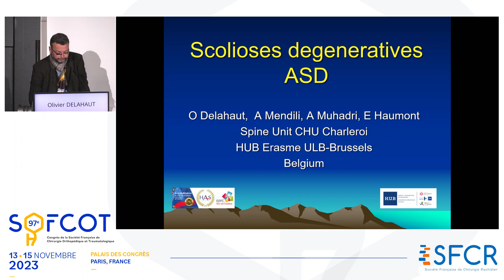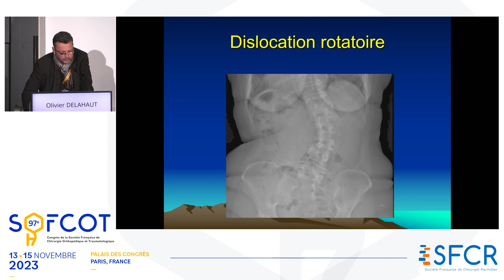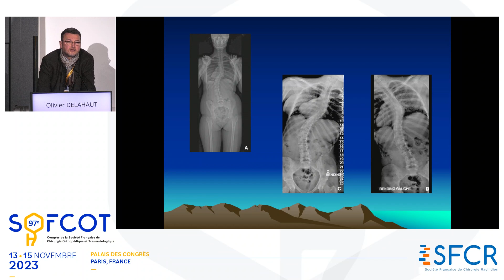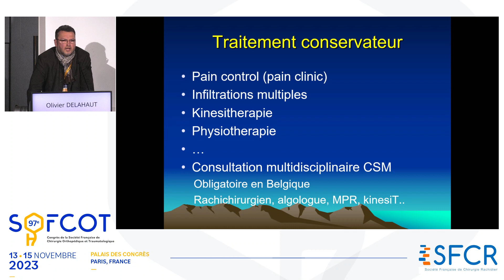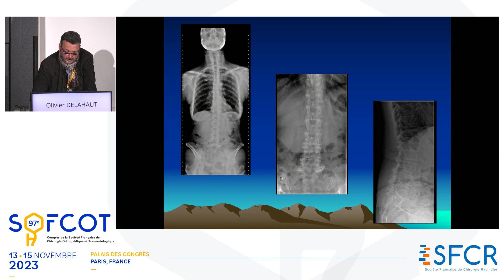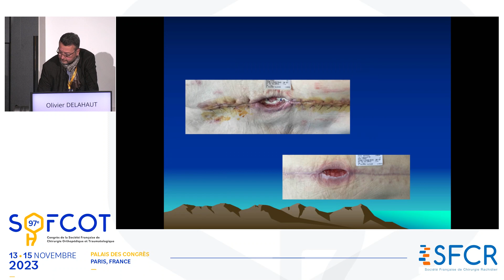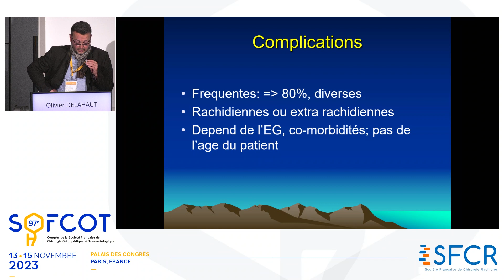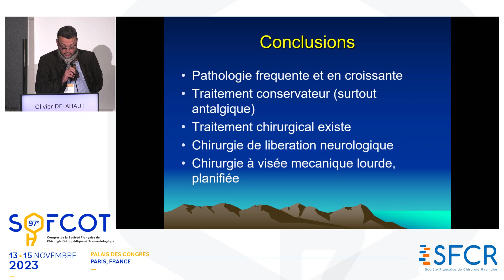Conférence invité d’honneur La scoliose lombaire dégénérative inc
DELAHAUT Olivier